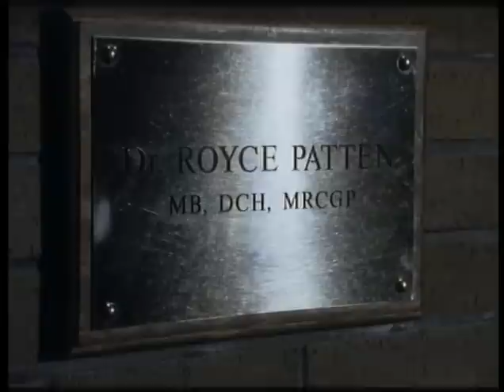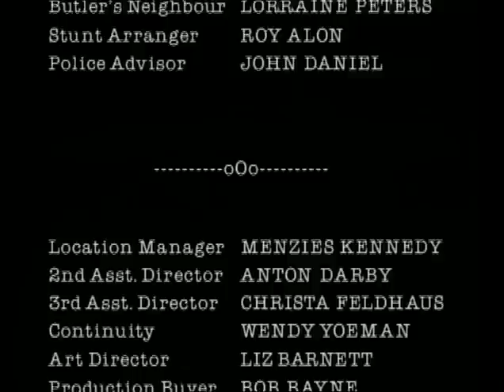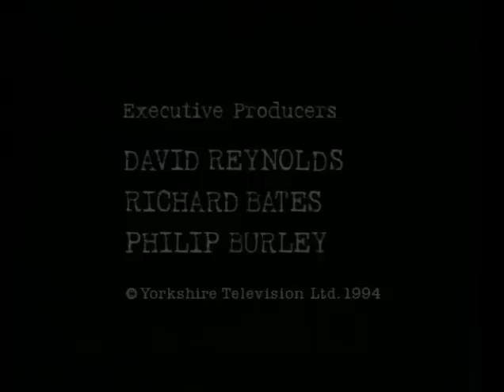A Touch of Frost 02x03 Nothing to Hide